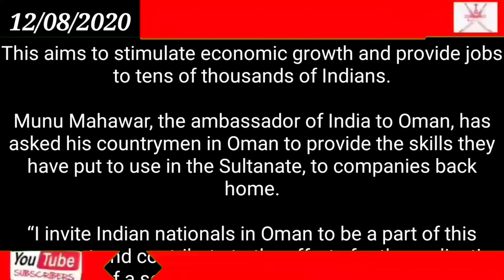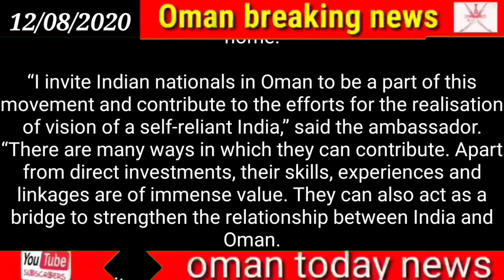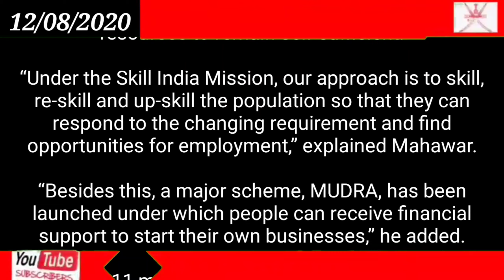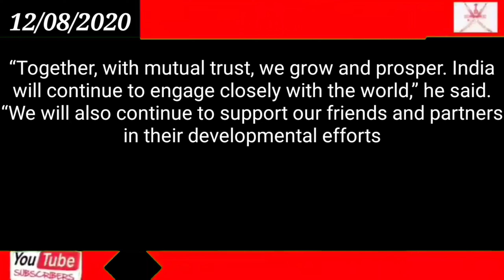Indian expats invited to contribute to Atmanirbhar Bharat Abhiyan